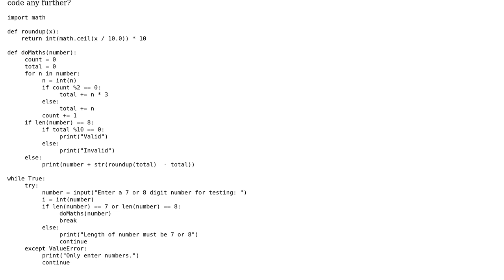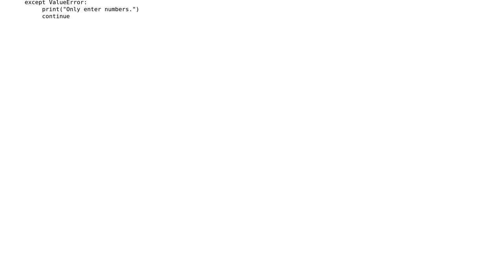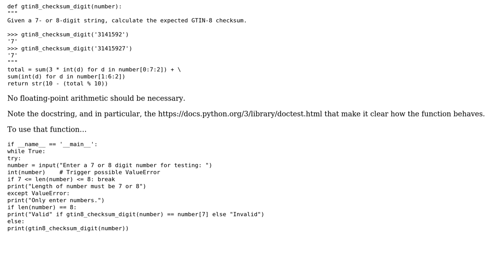Code Review: Check Digit Calculator & GTIN-8 Validator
With thanks & praise to God, and with thanks to the many people who have made this project possible! | Content (except music & images) licensed under CC BY-SA | Music | Images & others | With thanks to user George Baker user 200_success and the Stack Exchange Network Trademarks are property of their respective owners. You are responsible for your own actions.